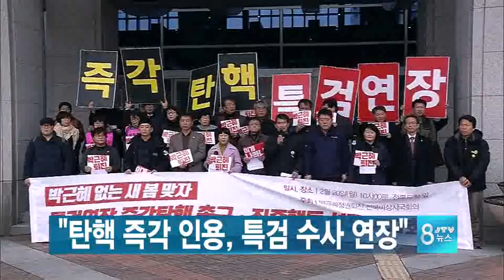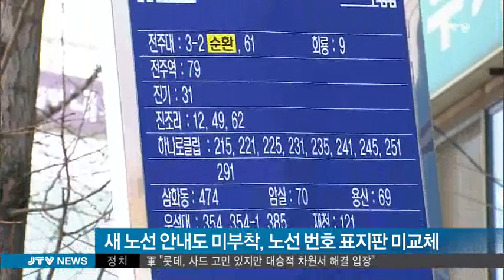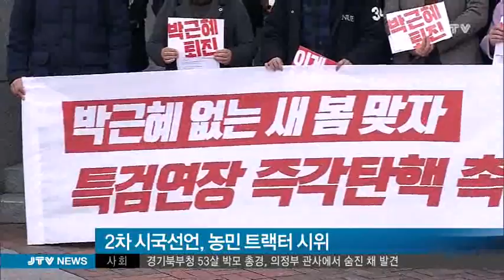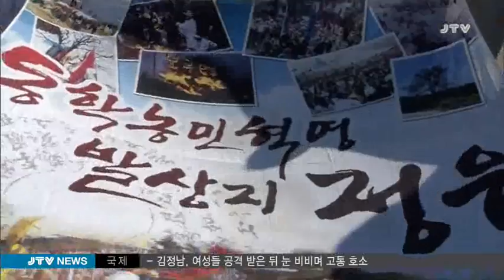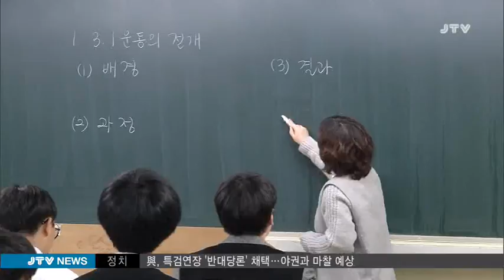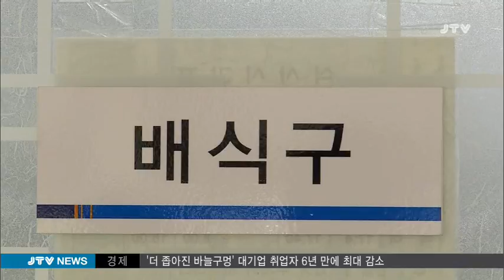[JTV 8뉴스] 2017.2.20(월)